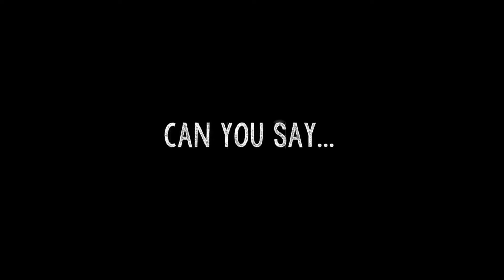L'Oreal: Age Perfect "Boomer" Sizzle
L'Oreal: Age Perfect "Boomer" Sizzle Reel, May 2014. Produced by Infinitely Big. Edited by Sean Dahlberg. For more info on Infinitely Big, please